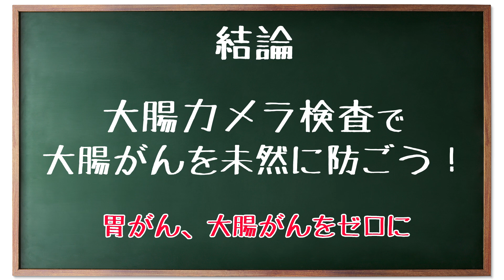これを見れば大腸カメラ検査を受けたくなる!? 教えて秋山先生 No145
みなさんご存知ですか？
日本で、大腸がんと診断される方は、1日に433人
日本で、大腸がんで死亡される方は、1日に139人　(国立がん研究センター統計による)
ちなみに、日本人男性の11人に1人、日本人女性の13人に1人が一生のうちに大腸がんになってしまうんです…。大腸がんはポリープからがんになることがほとんど。ポリープの段階で切除すれば、大腸がんを予防することができるんです。今回は、福岡院秋山先生に話を聞いてみました。